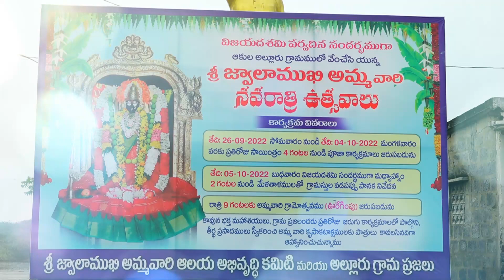శ్రీ జ్వాలాముఖి అమ్మ వారి నవరాత్రిఉత్సవాలు అల్లూరు